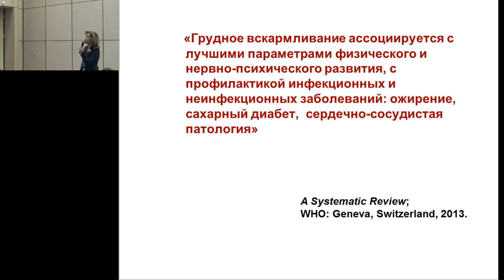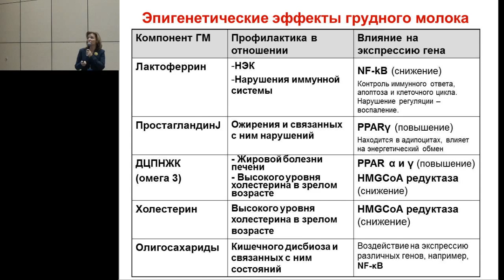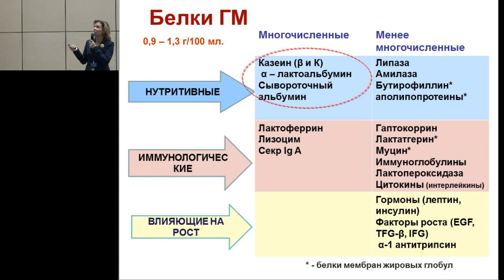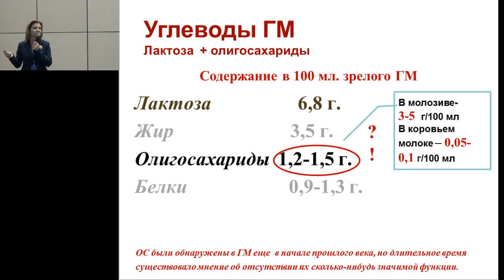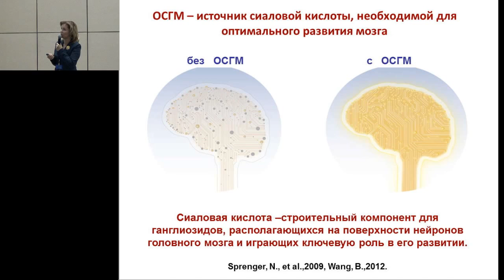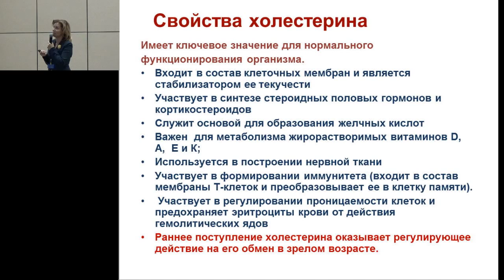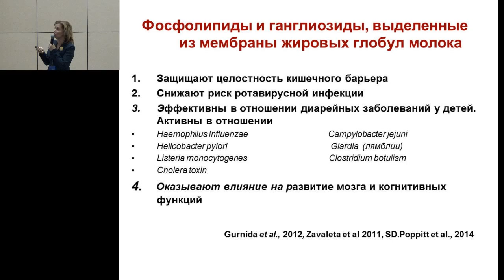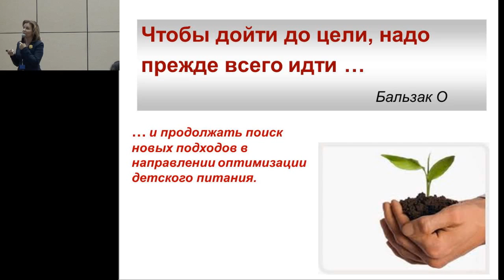13.02.2015 - Лукоянова О.Л. Загадки грудного молока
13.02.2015: Лукоянова О.Л. Загадки грудного молока.

Запись трансляции научной программы XVIII Конгресса педиатров России, 13 февраля 2015г., "Конгресс-зал".

XVIII Конгресс педиатров России. 13-15 февраля 2015 г.